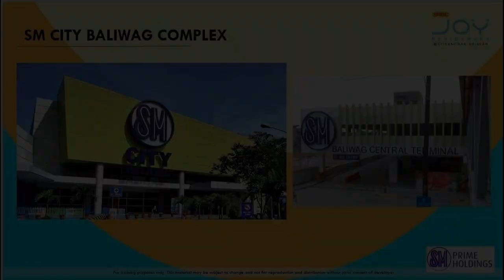SMDC JOY RESIDENCES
Condominium/Apartment Type: Residential Condominium
Number of Bedrooms: 1
Number of Bathrooms: 1
Unit Size in sqm: 24.99 sqm.